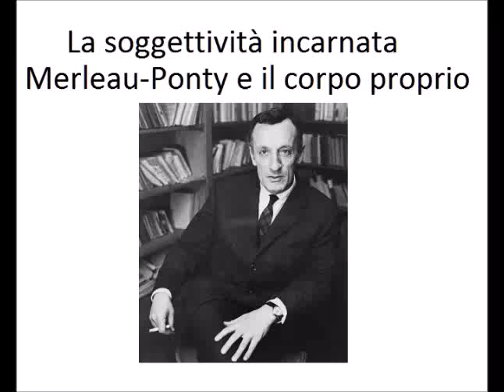La soggettività incarnata. Merleau-Ponty e il corpo proprio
La nozione di corpo proprio presente nella riflessione di Maurice Merleau-Ponty
Testi:
Merleau-Ponty, Maurice, Phénoménologie de la perception, Paris, Gallimard, 1945; trad. it. Fenomenologia della percezione, Milano, Bompiani, 2012.
Merleau-Ponty, Maurice, Sens et non-sens, Paris, Nagel, 1948; trad. it. Senso e non senso, il Saggiatore, Milano, 2004.
Arici, Mita, Avventure dell’espressione. La pittura, la musica e la nuova ontologia di Maurice Merleau-Ponty, Roma, Bulzoni, 2007.
De Carlo, Sara, L’inflessione dello sguardo. L’ontologia indiretta di Maurice Merleau-Ponty attraverso l’interrogazione sulla natura, Genova, Il melangolo, 2012.
Kirchmayr, Raoul, Merleau-Ponty. Una sintesi, Milano, Marinotti, 2008.
Vanzago, Luca, Merleau-Ponty, Roma, Carocci, 2012.